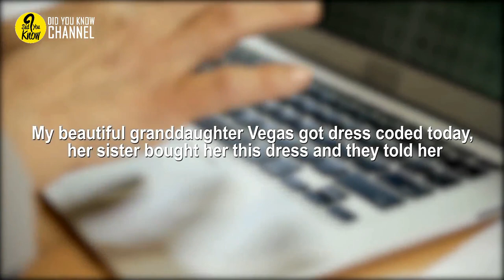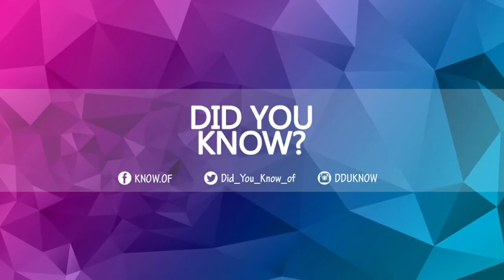When This 11 Year Old Wore Her Dress For Picture Day, The School’s Response Left Her In Tears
Many of us have had that anxiety dream in which somehow we find ourselves naked at school. And even though it is not real, in our dream state it is mortifyingly embarrassing and deeply upsetting. But turning up to school in the “wrong” outfit can also lead to great distress – and one young girl from Montana knows exactly what that feels like for real.
Vegas is an 11-year-old pupil at Lockwood Schools Eileen Johnson Middle School in her hometown of Billings, Montana. They say that your schooldays are the best days of your life, but not so for Vegas in late September 2017 when she suffered the most terrible day at Lockwood. Unfortunately for her, it was all down to her choice of attire on that fateful day. And while to an outsider it might have looked like a perfectly fine outfit, it wasn’t so in the eyes of some.